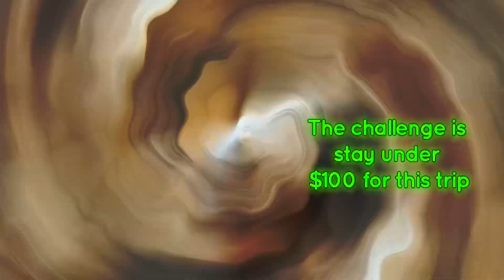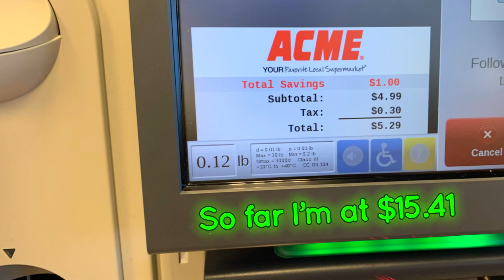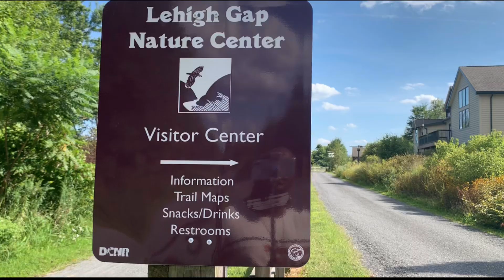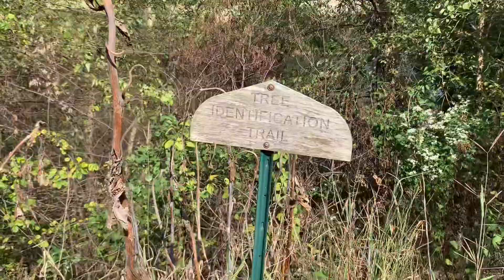Lehigh Gap Nature Center | Mini Adventure l Part 1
In the vibrant tapestry of youth, every mini adventure is a thread that invites us to explore the vastness of life. Each new environment enriches our understanding and ignites 🔥 our curiosity, teaching us that perspectives can shift with a single step into the unknown.

Through vlogging 🎥, we capture these transformative moments, crafting stories that resonate with others and highlighting the beauty of our diverse experiences. Embrace your journey, for each adventure is not just a chapter in your life but a compass 🧭 guiding others toward their own explorations.